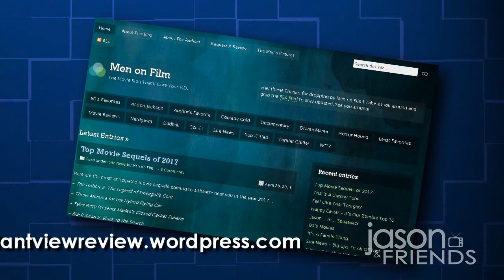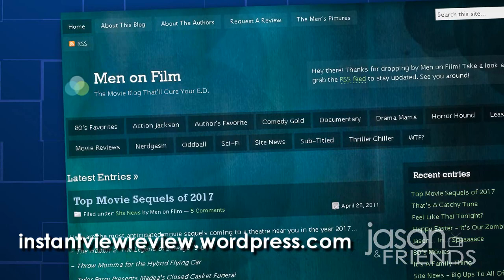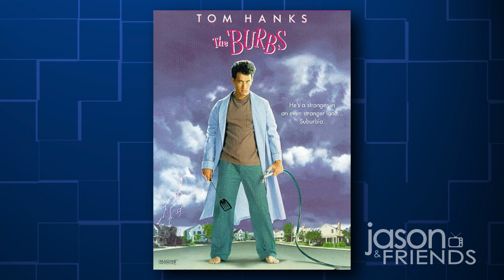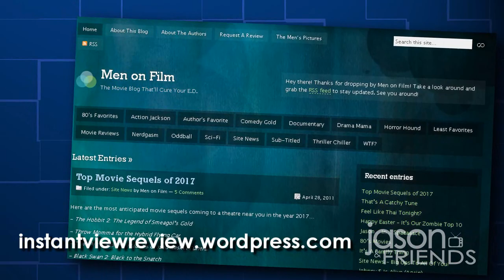JASON and FRIENDS #13 / GUEST: Tim Aberli / 4/29/11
JASON and FRIENDS /  4/29/11
GUEST: TIM ABERLI - MEN ON FILM